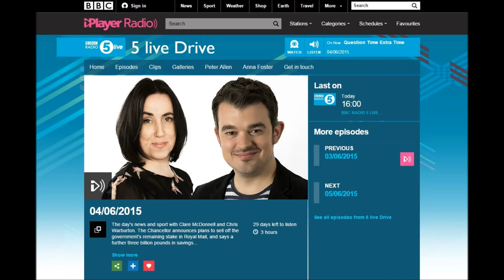Italian Music Journalist | Short phoner on BBC Radio 5 Live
On 4 June 2015 BBC Radio 5 Live asked Claudia Benetello to talk about British music being popular in Italy. She was so excited and nervous she ended up saying "Il Divo" instead of "Il Volo" – darn slip of the tongue! :)